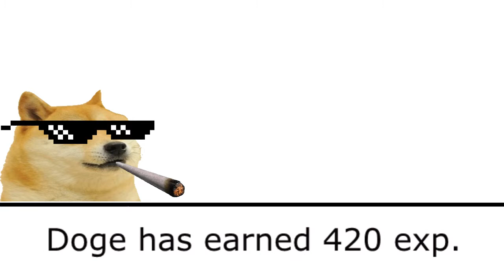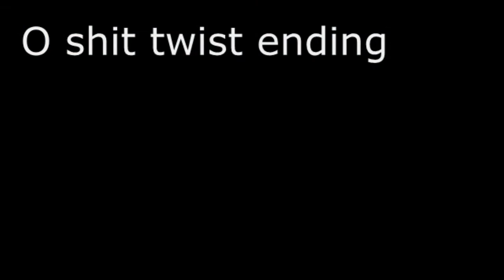Journey of the Doge - Episode 2.5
JOTD4 COMING BY THE END OF MARCH

this was a parody video before JOTD3. When JOTD3 came, this whole timeline collapsed.  It is of no use now.